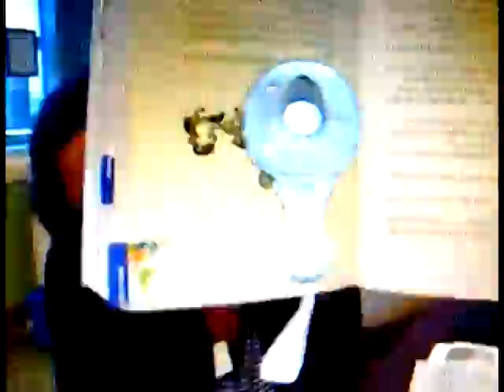Wondlavision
Youth Services Librarian Amy Stultz demonstrates Wondlavision.

WARNING:  For those of you who get seizures, be careful.  We had a problem rendering the video because we do not have an up to date 3D graphics card.